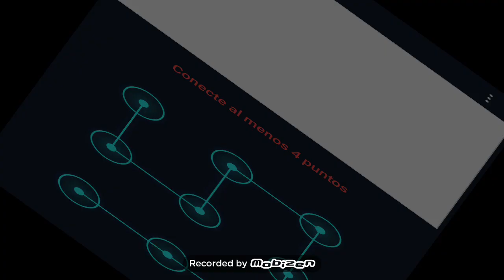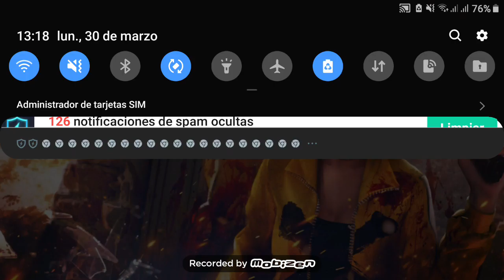8 de abril de 2020